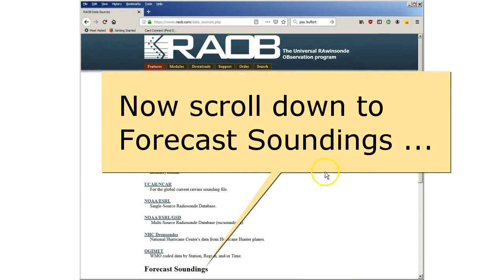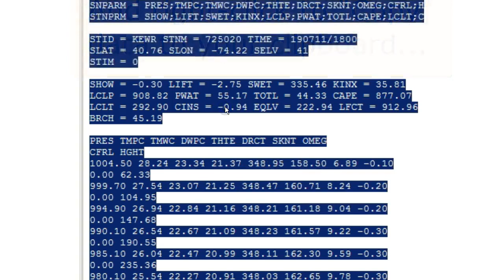BUFKIT_Manual_Load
Load BUFKIT data into RAOB.